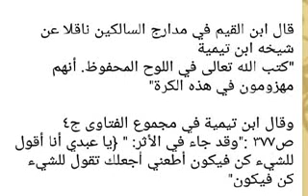1⃣3⃣⚖PASS PASSU WAHABISTES YI CI KAW BLANCE BI عقائد الوهابية في الميزان AK DR MOUSTAPHA SYLLA H.A